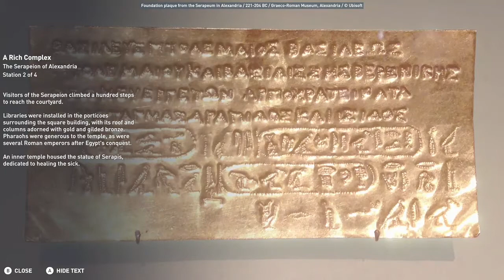Assassin's Creed: Origins "The Serapeion of Alexandria" Discovery Tour With Aya of Alexandria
Learn about the Serapeion of Alexandria and its function within the city. This gameplay of Discovery Tour will take you through the structure with Aya of Alexandria